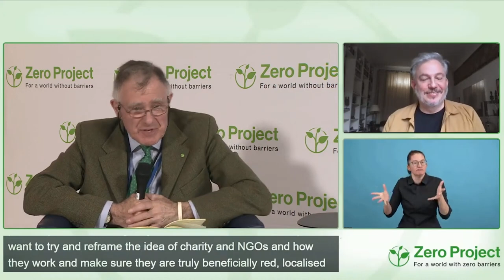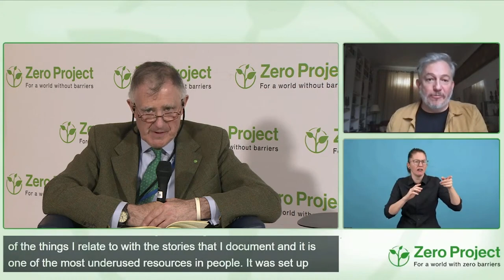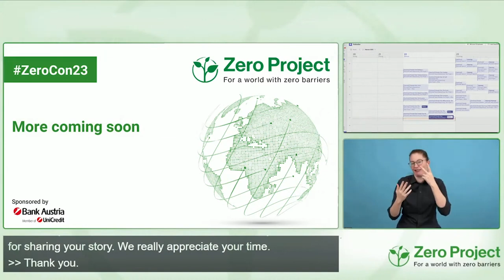ZeroCon23 Fireside chat: Humanitarian Issues and the Legacy of War Foundation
Speakers:
Tom Butcher, Zero Project
Giles Duley, Legacy of War Foundation